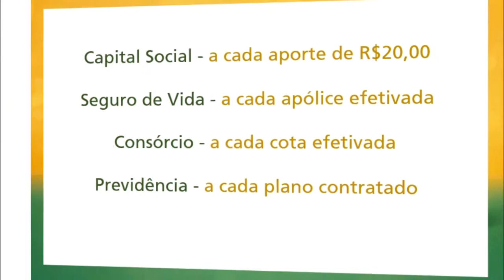SERGIO ELVAN, VEREADOR ELEITO, DIZ QUE QUER TRABALHAR SEM DIFERENÇA ENTRE PARTIDOS